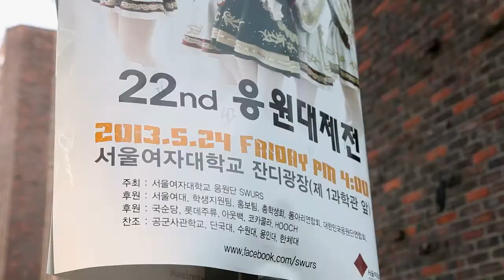[아투TV] 서울여대, 'SWU와 초콜릿 공장- 2013 서랑제(서울여대 사랑 대동제)' 개최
아시아투데이 아투TV 이동환 기자= 서울여자대학교(총장 전혜정 이하 서울여대) 제43대 총학생회가 지난달 22일부터 24일까지 '2013 서랑제'(서울여대 사랑 대동제)를 개최했다.

'SWU와 초콜릿 공장'이라는 콘셉트로 진행되는 이번 축제에는 공연과 토크콘서트, 특강, 대학가요제, 체험부스 등의 다양한 행사가 마련됐다. 아투TV가 서울여대 축제현장을 찾았다.